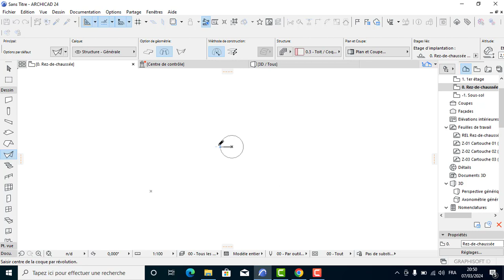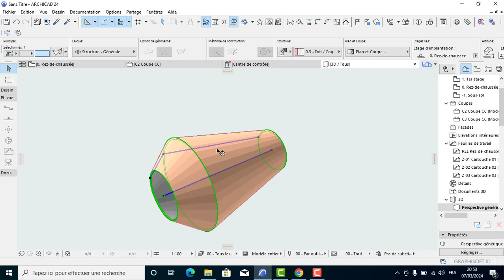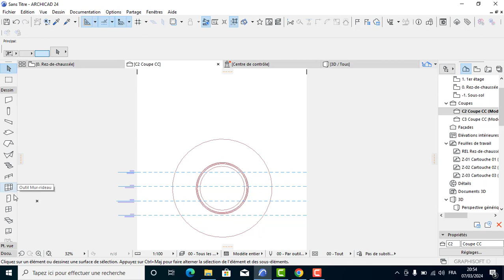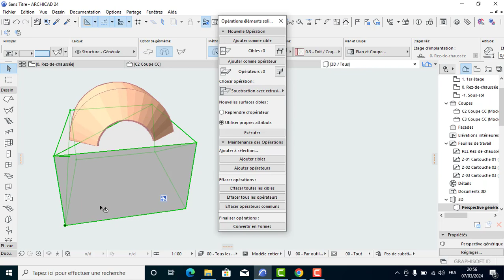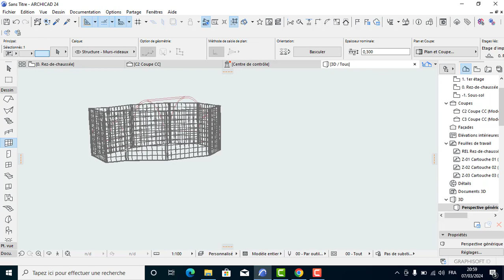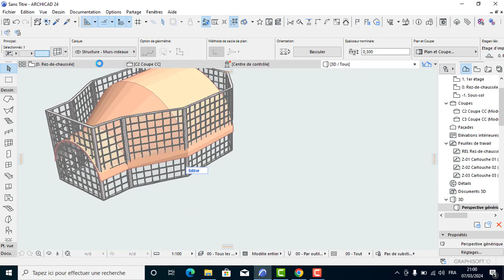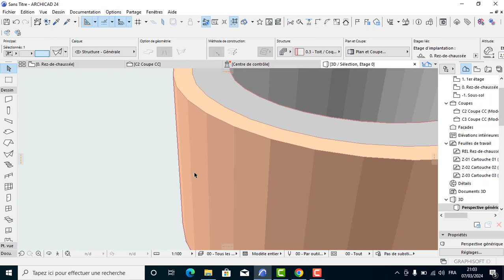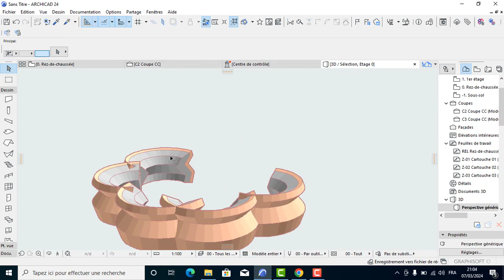Créations toiture d'un grand projet